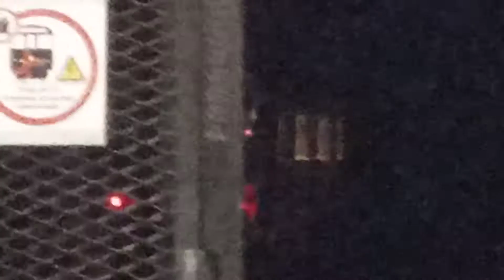C14 Tunnelbana med min favoritvagn 1384 avgår Slussen